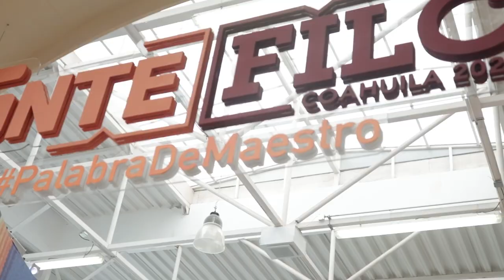FILC 2024 El SNTE participa por 6ta ocasión